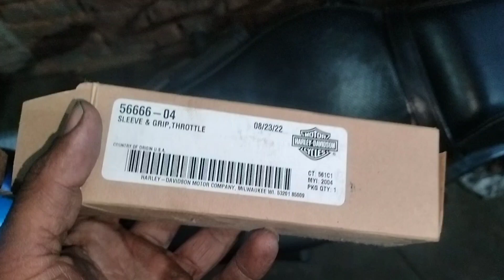Harley HD 48 exilator group delay hai